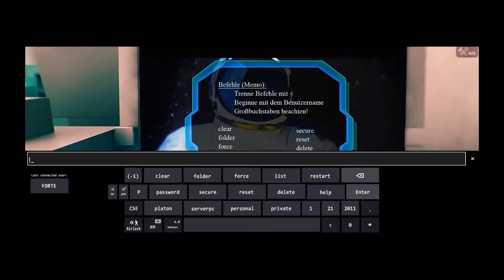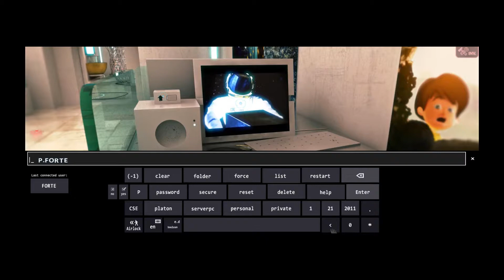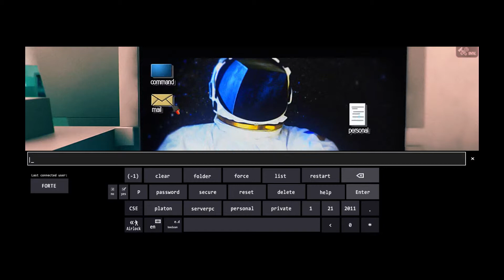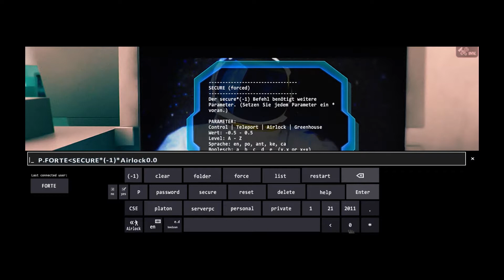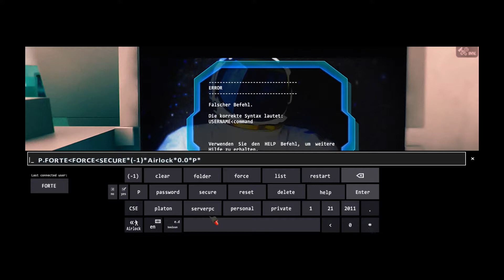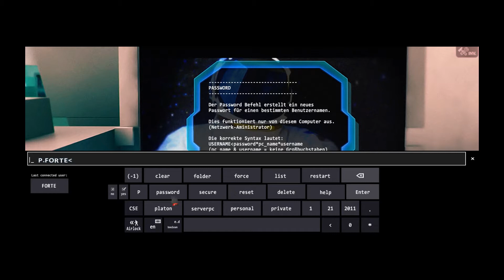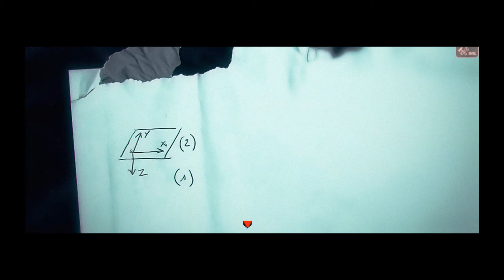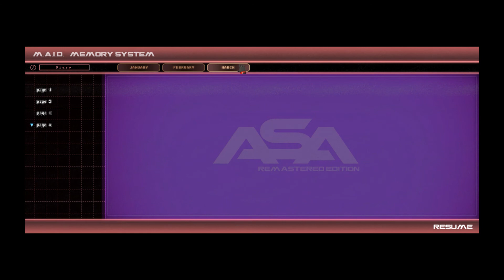ASA - A Space Adventure #005 - Das erinnert stark an Linux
ASA: A Space Adventure

ASA: A Space Adventure was originally created with love by a single person, and now comes back in a HD remake thanks to the help of developer Andrea Rinaldi. ASA is a first-person slideshow adventure game (point & click) reminiscent of famous games such as the Myst and Rhem series. Visit a vast spaceship called The Ark, divided into several areas, and discover the truth behind the Cubes and their creators...
You'll probably need a pen and a paper to write down your notes in order to solve the challenging puzzles! This game can be very difficult for people who are not familiar with the genre.

In 2057, an astronaut finds a strange Black Cube in Space, and is teleported onto a mysterious spaceship called the Ark. You soon discover that he's not the first astronaut from planet Terra to arrive here: Philip Forte lived through the very same experience in 2011 and, fortunately, left a diary explaining his story. With this help, you visit the Ark, with one single goal in mind: getting back home!

ASA: Remastered Edition is an improved version of the game originally released in January 2013 by Simon Mesnard. It is part of the Black Cube series, a collection of Sci-Fi projects based on a book.

Entwickler & Publisher: Simon Says: Play!

Musik von Stelian Derenne.